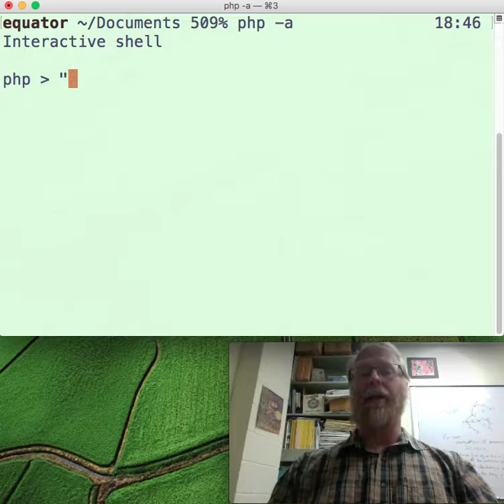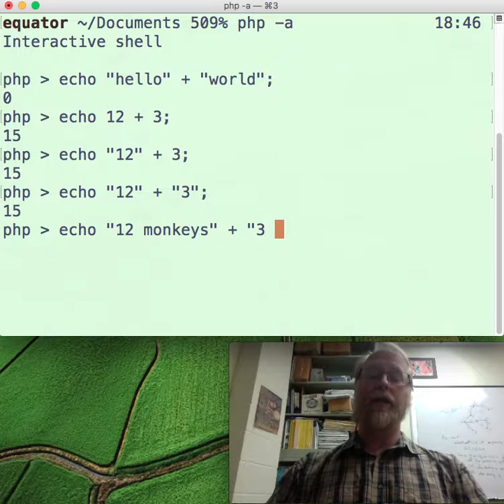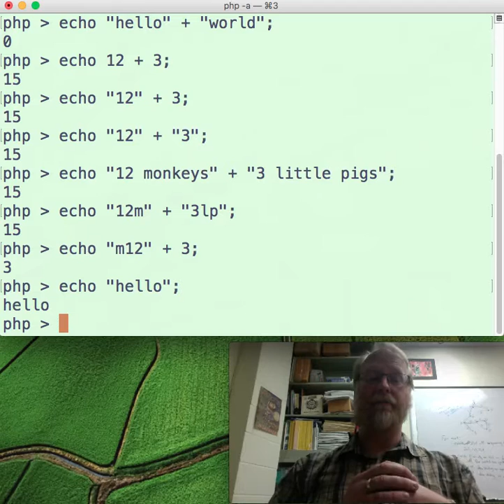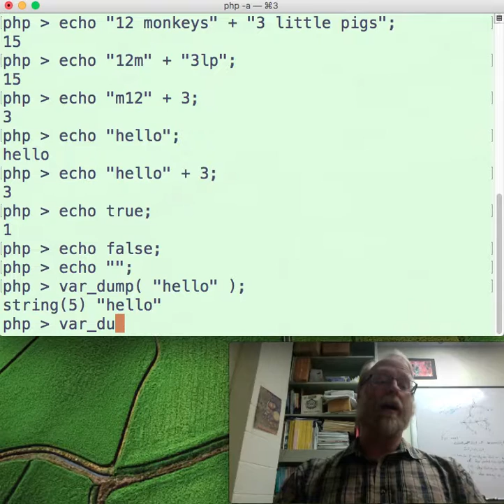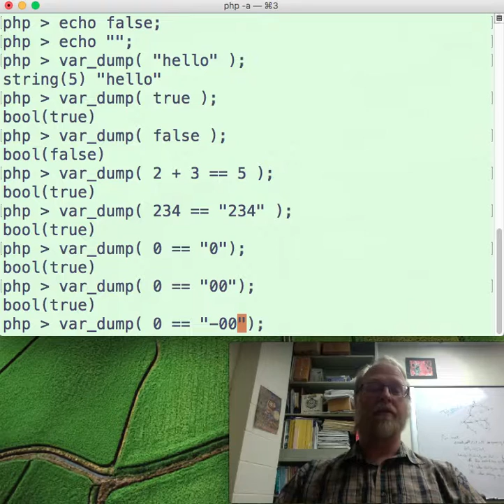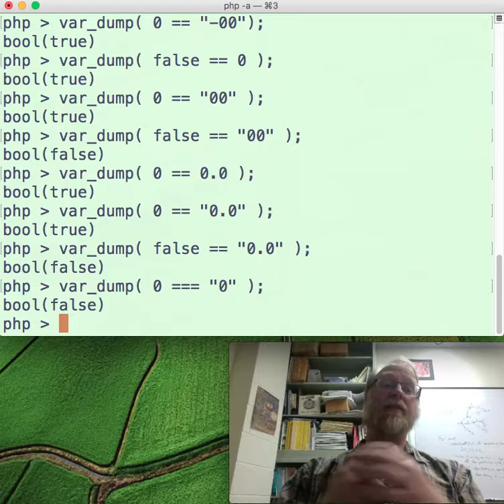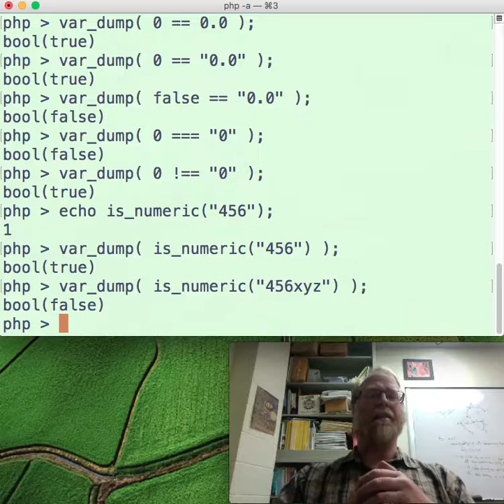type conversion in php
(Why to) use `===` instead of `==`, in php.